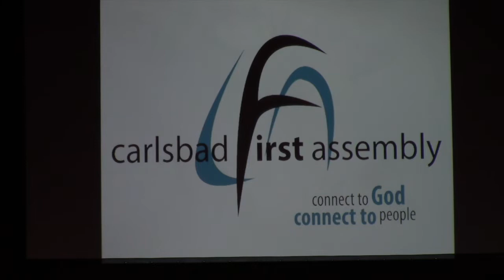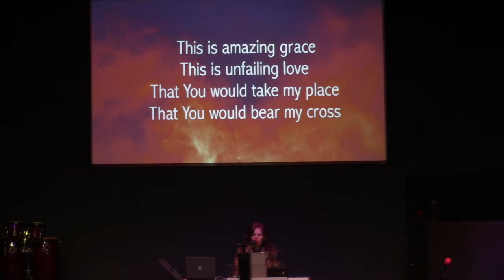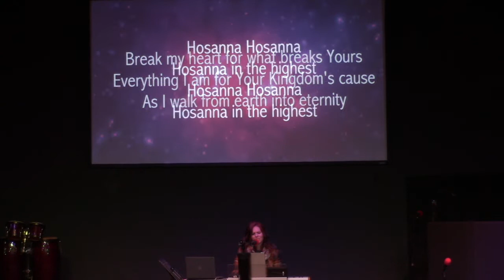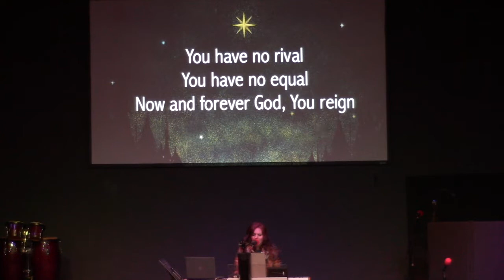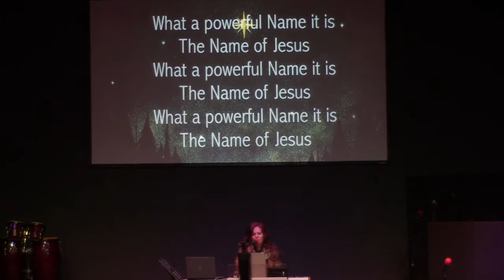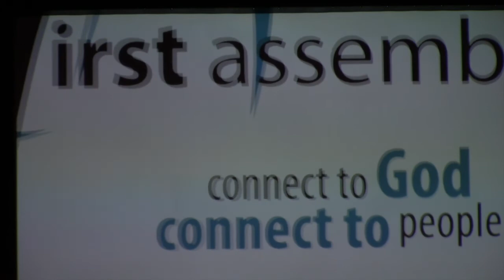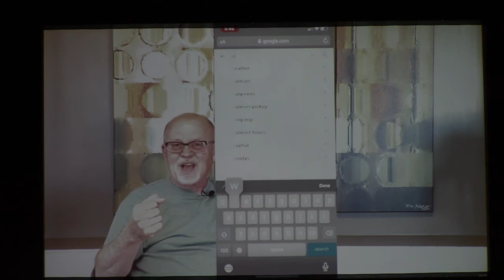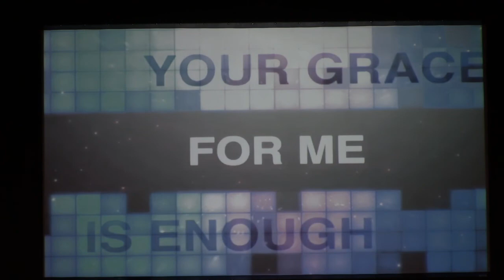4/5/20 'Faith-Filled Friends' - Breakthrough Series Part 3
Today, Pastor Patrick continued our series entitled “Breakthrough” and focused on the importance of having faith-filled friends so that we can be positioned for our miracle...